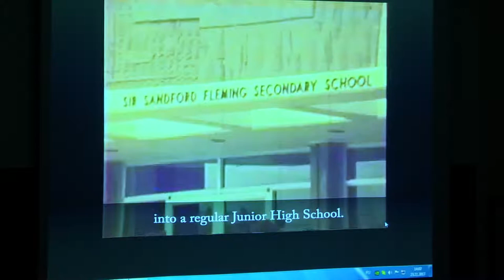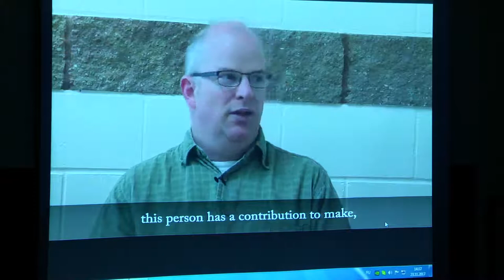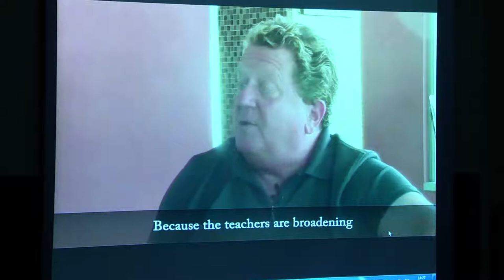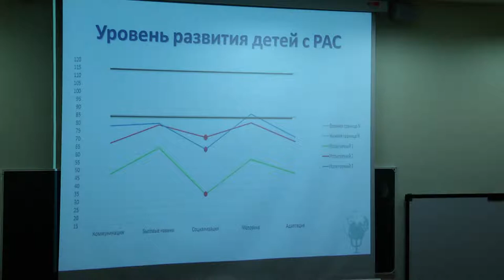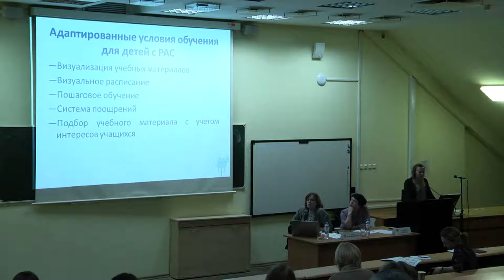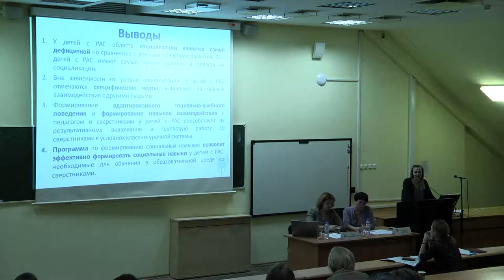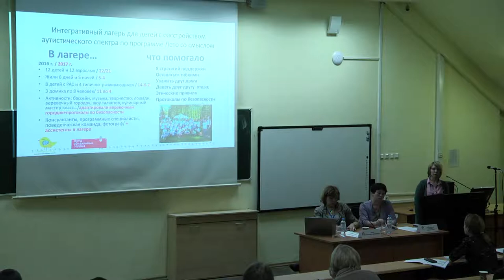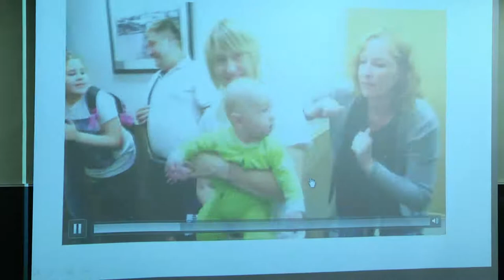2 день Дискуссионная площадка "Социальная или образовательная инклюзия"